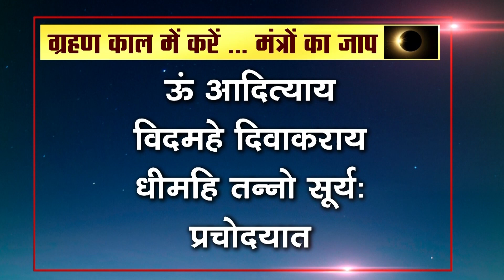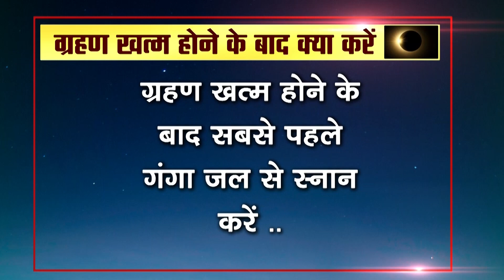Chandra Grahan 2023: चंद्र ग्रहण के दौरान भूलकर भी न करें ये गलती, हो जाएं सावधान! Lunar Eclipse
सूर्य की परिक्रमा के दौरान जब पृथ्वी, चंद्रमा और सूर्य के बीच  आ जाती है तो चंद्रग्रहण लगता है । वैसे तो ये सौरमंडल में होनेवाली महज एक खगोलीय घटना है लेकिन इसका हमारे जीवन और धर्म में भी बड़ा महत्व है। ज्योतिष की मानें तो इस दौरान हमें कुछ खास बातों का खयाल रखना चाहिए ताकि हम ग्रहण के बुरे प्रभाव से बच जाएं।  चंद्र ग्रहण के दौरान कुछ ऐसी सावधानियां बरतनी चाहिए जो हमारी खुशियों को ग्रहण ना लगाए. इस दौरान हमें क्या करना चाहिए , क्या नहीं करना चाहिए और ग्रहण के बाद हमें किन नियमों का  पालन करना चाहिए ..

When the Earth comes between the Moon and the Sun during its revolution around the Sun, a lunar eclipse occurs. Although this is just an astronomical phenomenon occurring in the solar system, but it also has great importance in our life and religion. According to astrology, we should take care of some special things during this time so that we can be saved from the bad effects of the eclipse. During lunar eclipse, some precautions should be taken which do not eclipse our happiness. What should we do during this period, what should we not do and what rules should we follow after the eclipse..